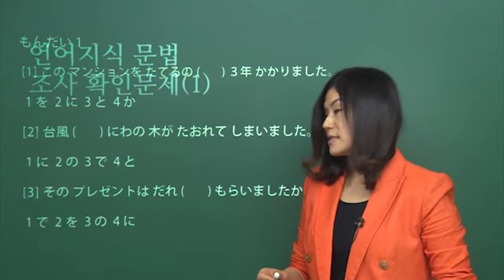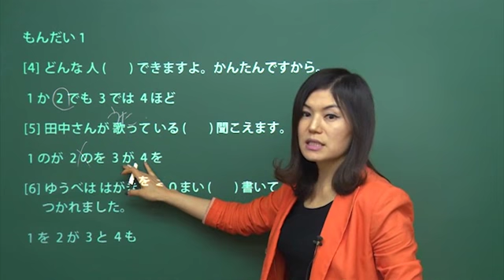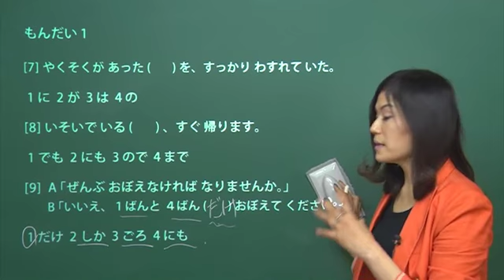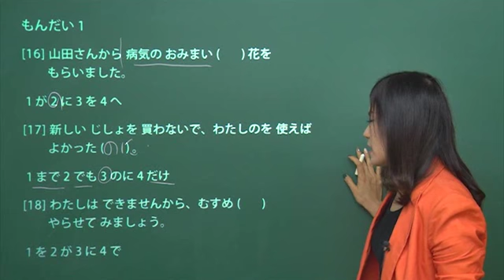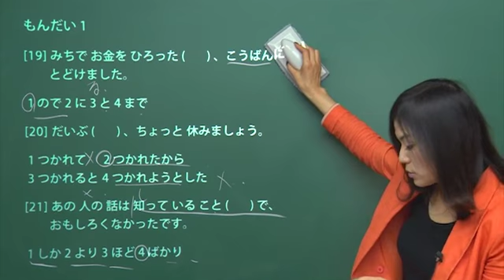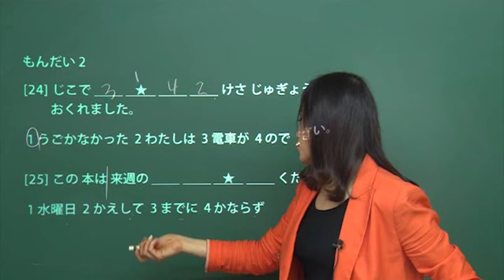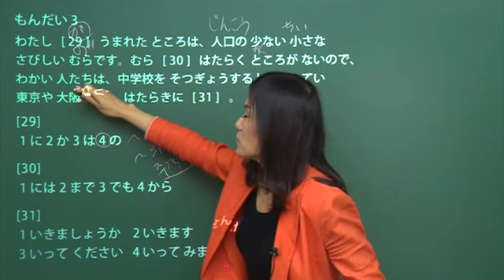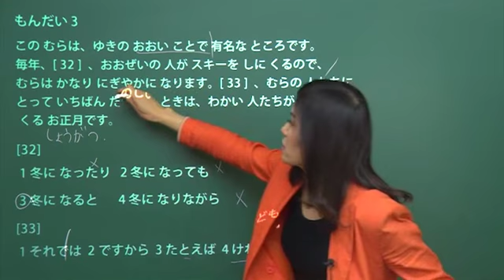[New JLPT일본어능력시험 한권으로 끝내기N4-2] 21. 언어지식 문법 조사 확인문제1